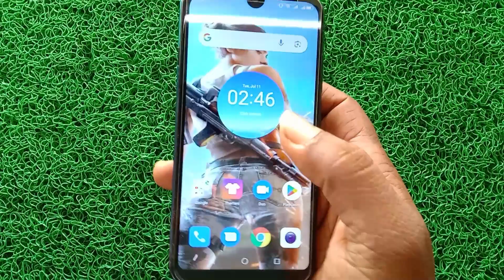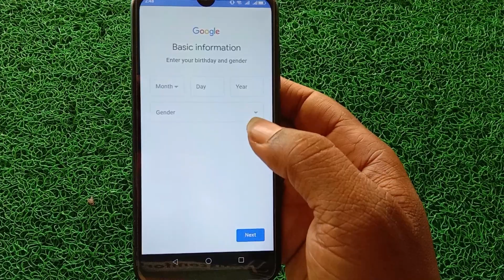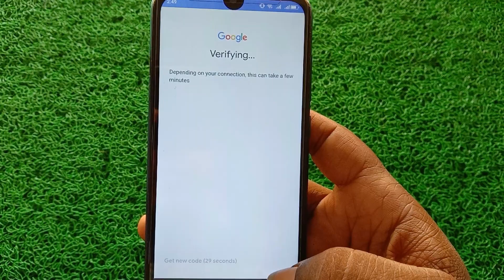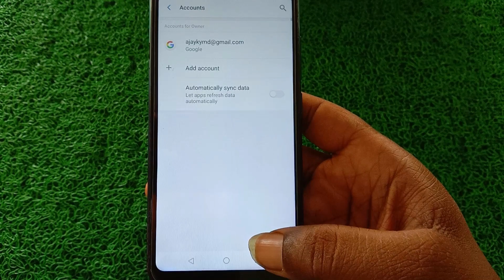Google Account Kaise Banaye || How to create Google Account || New Google Account Kaise Banaye 2023